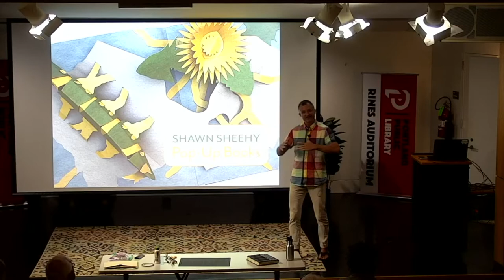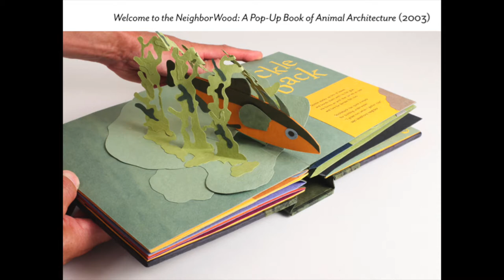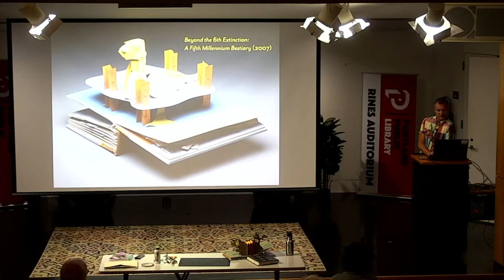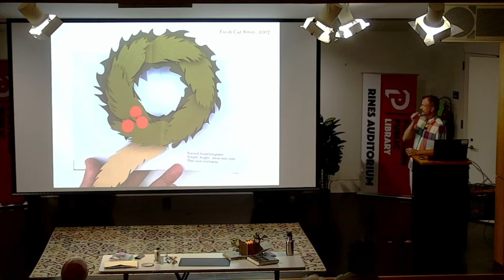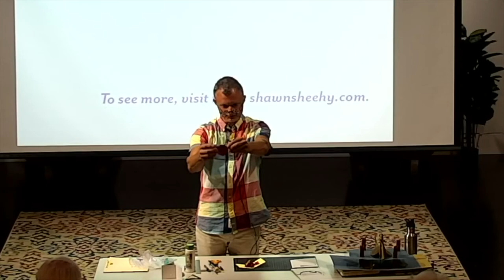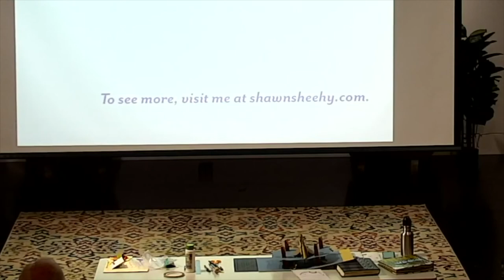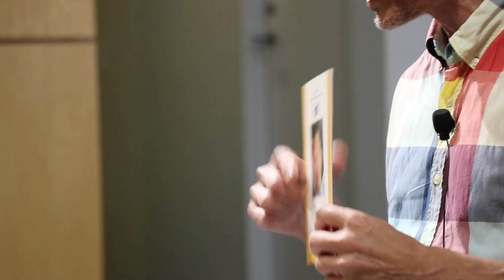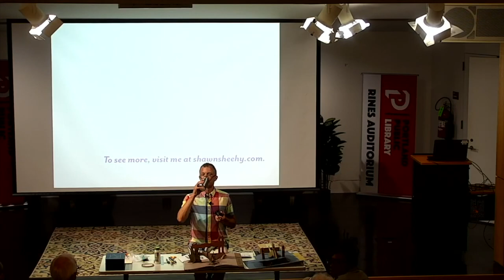Shawn Sheehy: Candlewick Workshop on the Magic of Creating Pop-Up Books.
Join master paper engineer Shawn Sheehy as he demonstrates his exquisite techniques for pop-up books and discusses his creative process, especially for his newest book, Beyond the Sixth Extinction. Shawn’s presentation will include a demonstration, question and answer and book signing.

THE MESSAGE
Humans have great influence over the functioning of the wild world, but the wild world exerts influence over human functions; in terms of biology, certainly, but also culture.

Shwn is interested in the ways that organisms in the wild interact with each other, in the evolutionary paths that have allowed them to flourish, and in the lessons for sustainable living they might have for humans.

His books explore these wild creatures and ecologies, and the ways in which humans perceive of and are influenced by them.

THE MEDIUM
Pop-ups take full advantage of the expressive potential of a book's imagery as they allow for moving, three-dimensional form within the book format.

Pop-up books have the power to cultivate unsuspecting audiences. They attract the attention of adults and children alike, and provide a forum for exploring ideas relevant to all.